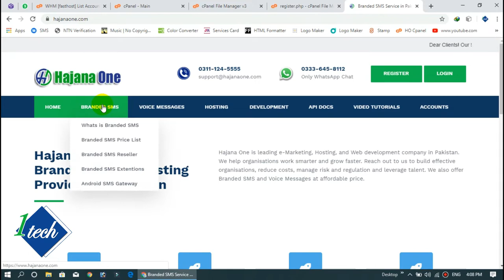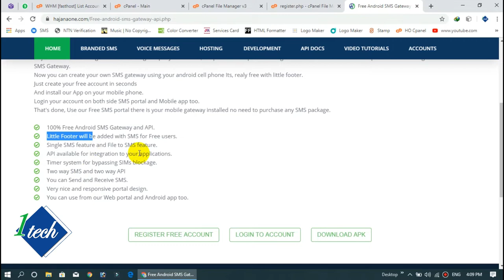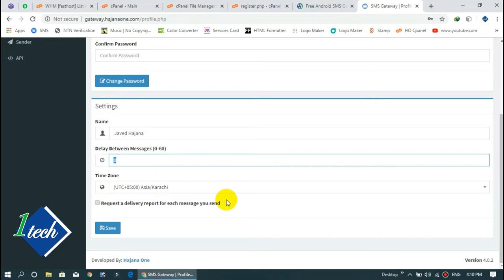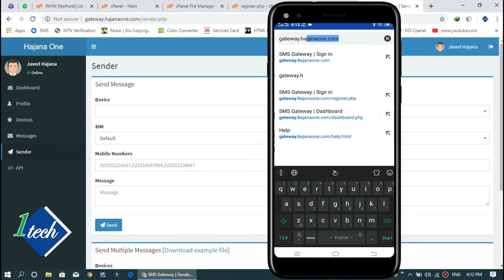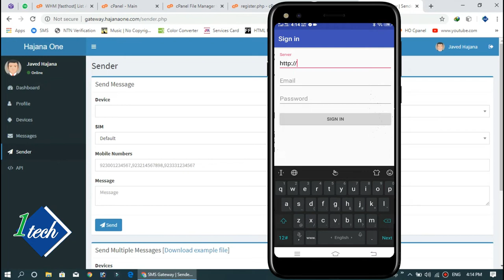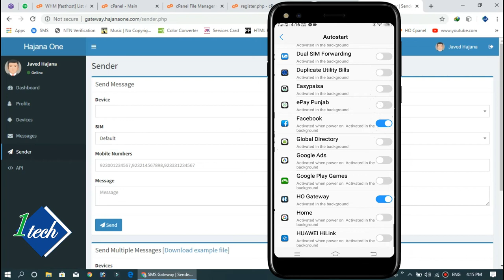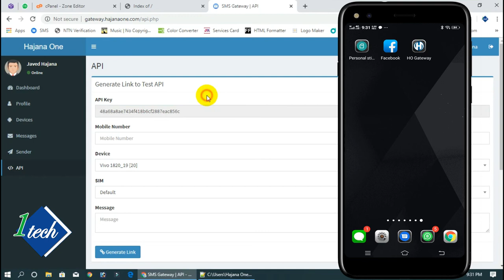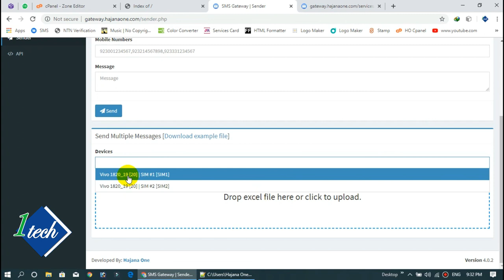Hajana One has Launched New Free SMS gateway for Android | Send Free Unlimited SMS and Free SMS API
If you need a free SMS gateway API or you want to make free SMS gateway with you android mobile.
Alternative to smsgateway.me just watch this tutorial.